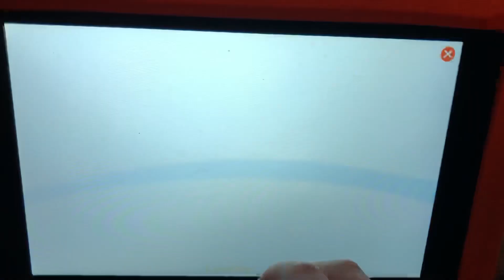February 23, 2021